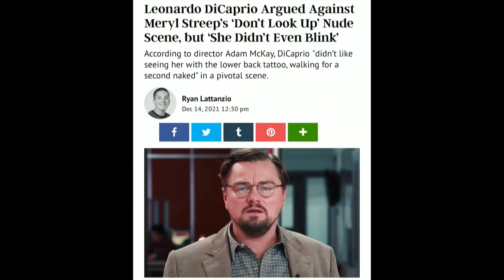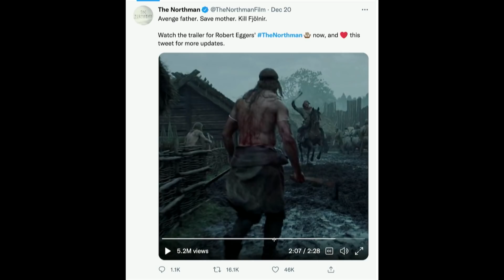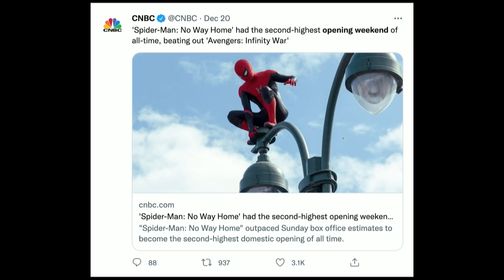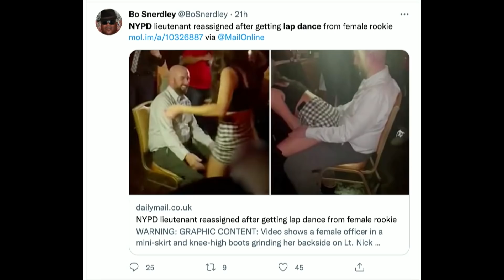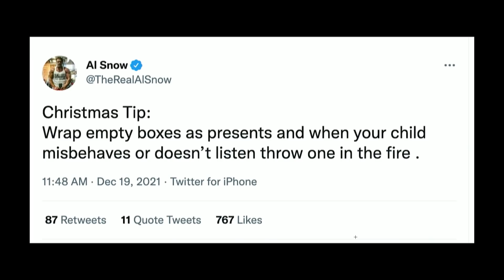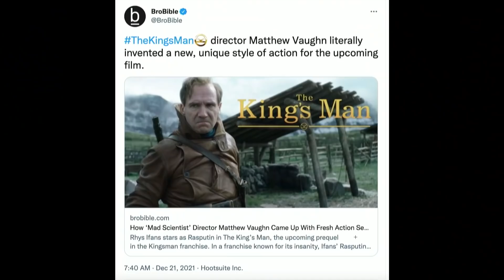194. It's A Jingle Bells Pod!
Today’s episode of The POD kicks off with Tone Digz and all the boys welcoming you into the holiday season. The boys catch up on their latest reactions to the New Spiderman movie. The boys then jump into the POD FOD, which is a folder compiled of all things around the internet. Today FOD includes some crazy animal stories, the greatest movie trailer of all time, Connor throwing away his groceries, and much much more. to watch full episodes and don't forget to send your submissions for the Pod FOD to @ThePodPMI on Twitter and Instagram. We appreciate you rocking with us and we'll see you Wednesday, Cheers.